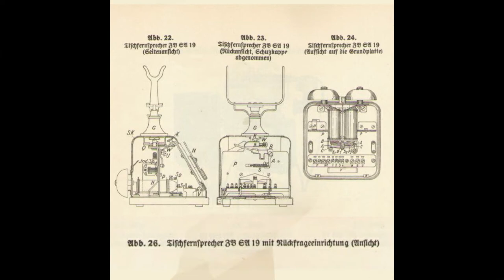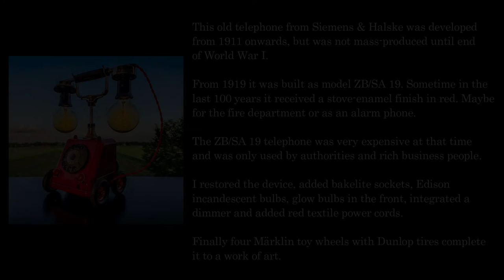Upcycled Siemens Telephone from 1919 for Red Alert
In this video I show the upcycling of an 1919 Siemens Dial Telephone, give historical background information and present the finished upcycled light object.

This old dial telephone from Siemens & Halske was developed from 1911 onwards, but was not mass-produced until end of World War I. From 1919 it was built as model ZB/SA 19. Sometime in the last 100 years it received a stove-enamel finish in red. Maybe for the fire department or as an alarm phone. The ZB/SA 19 telephone was very expensive at that time and was only used by authorities and rich business people.

I restored the device, added bakelite sockets, Edison incandescent bulbs, glow bulbs in the front, integrated a dimmer and added red textile power cords. Finally four Märklin toy wheels with Dunlop tires complete it to a work of art.

In diesem Video zeige ich das Upcycling eines Siemens Wählscheibentelefons von 1919, gebe historische Hintergrundinformationen und präsentiere das fertige upcycled Lichtobjekt.

Dieses alte Wählscheibentelefon von Siemens & Halske wurde ab 1911 entwickelt, aber erst Ende des Ersten Weltkrieges in Serie produziert. Ab 1919 wurde es als Modell ZB/SA 19 gebaut. Irgendwann in den letzten 100 Jahren erhielt es eine rote Einbrennlackierung. Vielleicht für die Feuerwehr oder als Alarmtelefon. Das Telefon ZB/SA 19 war zu dieser Zeit sehr teuer und wurde nur von Behörden und reichen Geschäftsleuten benutzt.

Ich restaurierte das Gerät, fügte Bakelitfassungen, Edison-Glühbirnen, Glimmlampen in der Front hinzu, integrierte einen Dimmer und ergänzte ein rotes Textil-Stromkabel hinzu. Schließlich vervollständigen vier Märklin-Spielzeugräder mit Dunlop-Reifen das Gerät zu einem Kunstwerk.

Upcycling work by Jürgen Klöck, May 2020